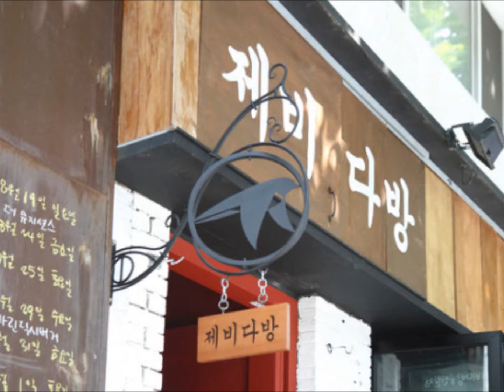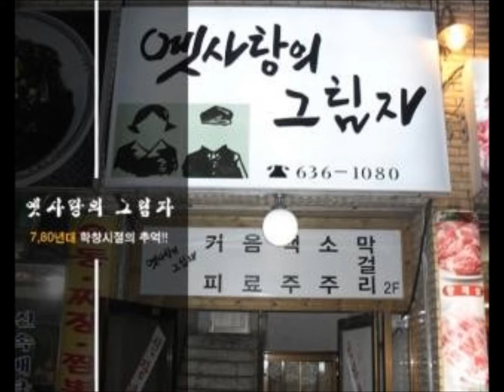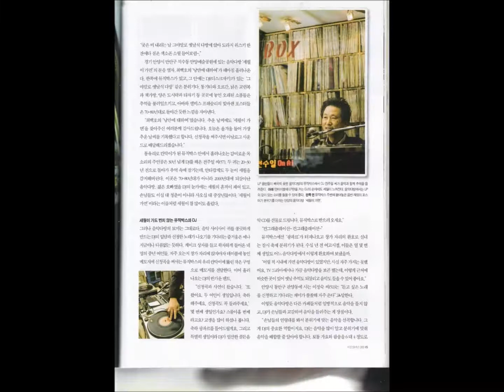예쁜 새 한 마리 - 버들피리